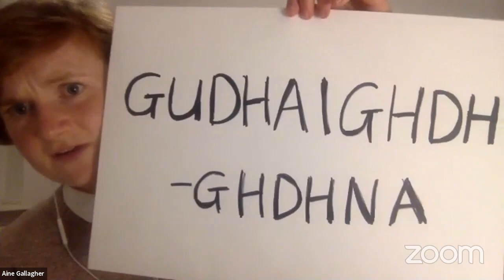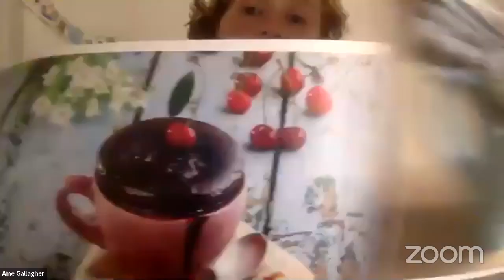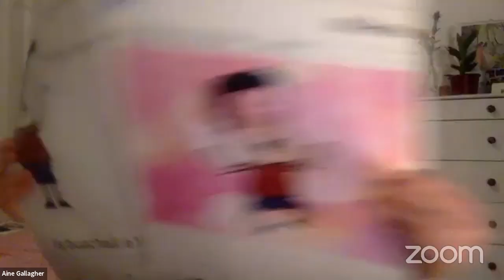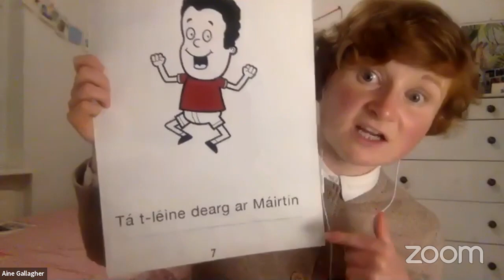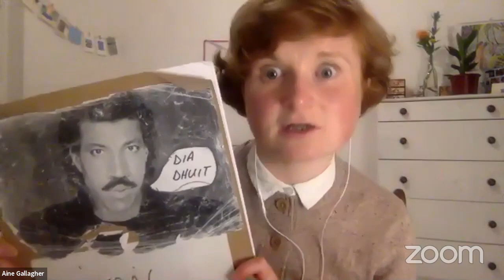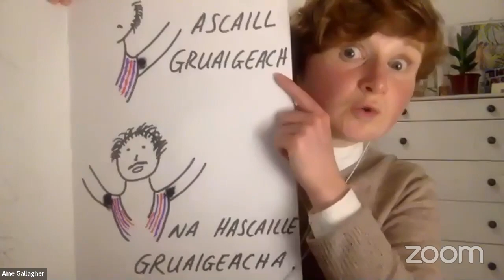Comedy Irish Lesson with Áine Gallagher